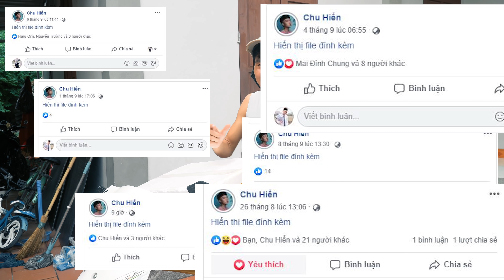PHD | Cua Alaska Miễn Phí | Alaska King Crabs Free